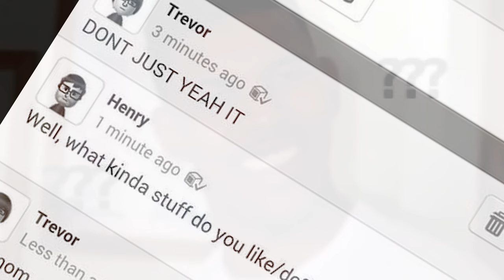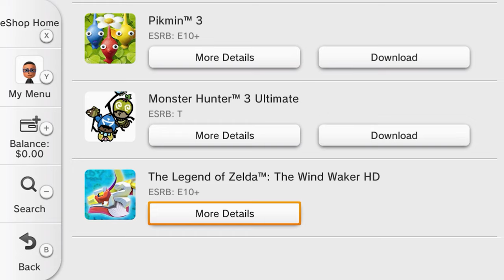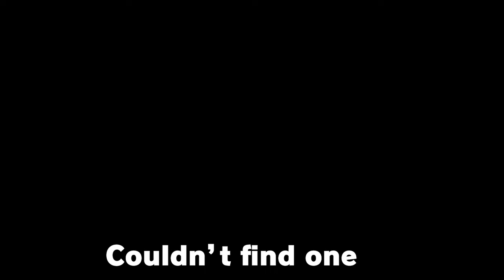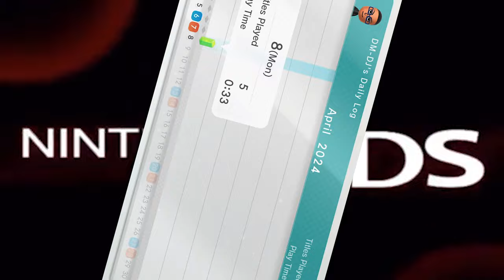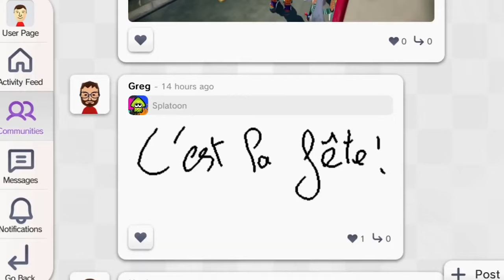Playing The Wii U and 3DS For The Last Time...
The online for the Wii U and 3DS are shutting down today, so I want to look back at the Wii U and remember all the good time I had with it.